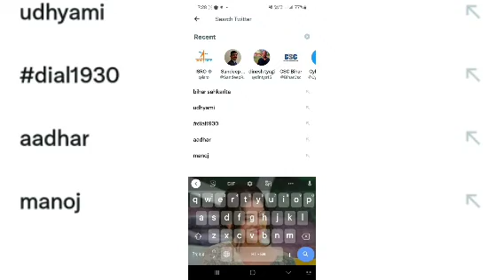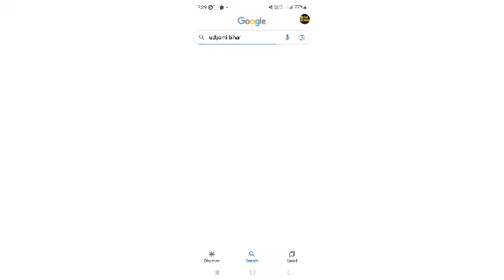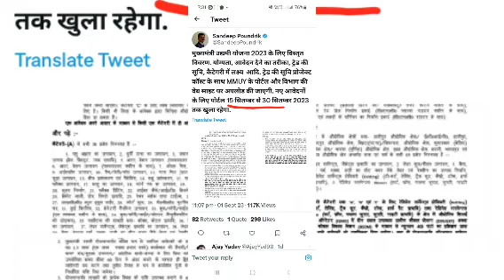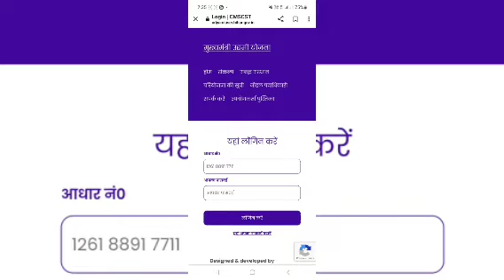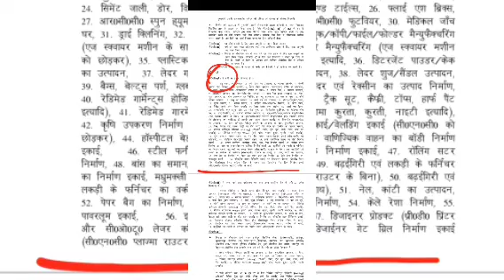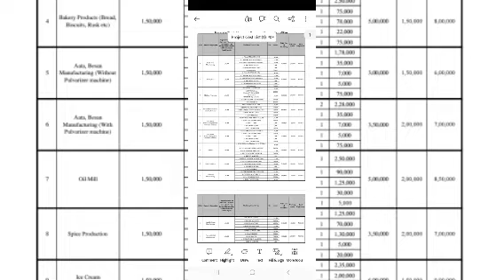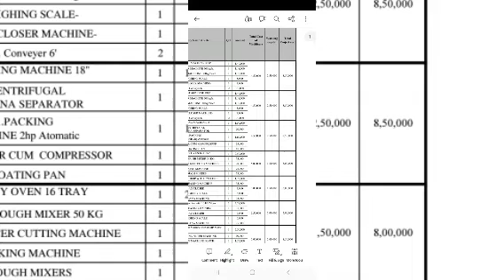Bihar mukhyamantri udhyami yojna new registration|new update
Bihar udhyami
udyami yojana new update
Kam cibil me loan
bihar udyami yojana 2023 online apply date
Bina cibil ke loan kaise le
mukhyamantri udyami yojana 2023bihar udyami yojana new update, udyami yojana bihar, bihar udyami yojana 2023 online apply, Mukhyamantri udhyami yojna
udhyami yojna viral video, mukhyamantri udhyami yojna, udhyami yojna all information, Udhyami yojna
udhyami Bihar
Bihar udhyami
Sarkari loan
Bina cibil score personal loan
Bina cibil score ke loan kaise le
Bina cibil score credit card
Bina cibil score personal loan app
Bina cibil ke loan
Bina cibil score ke loan
Bina cibil score ke loan kaise len
Bina cibil loan app
Bina cibil ke loan app
Youtube trending viral video
Youtube trending viral song
Youtube trending viral hashtag
Youtube trending viral tag
Scandal youtube viral trending
New youtube viral trending video free fire
Trending viral youtube shorts
Youtube viral trends
First video
Loan subsidy for home loan by government
Loan subsidy
Loan subsidy kya hai
Loan subsidy kaise check kare
Loan subsidy scheme in hindi
Loan subsidy ka matlab kya hota hai
Loan subaru
Loan subject to evaluation
Loan subject to finance
Bihar startup policy 2023
Bihar startup policy 2022
Bihar startup
Bihar startup yojana
Bihar startup policy 2022 online apply
Bihar startup form kaise bhare
Bihar startup loan
Bihar startup policy 2022 in hindi
Bihar startup policy kya hai
Bihar startup hub
Startup business ideas
Startup repair windows 7
Startup web series
Startup ideas
Startup india scheme
Startup movie in hindi
Startup india
Startup kdrama
Startup trailer
Startup repair couldn't repair your pc